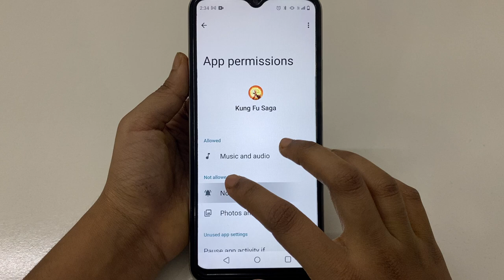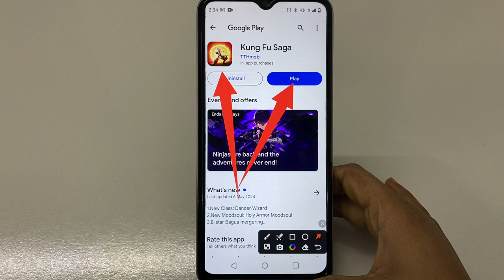How to Fix Do you want to repair it? The game will exit after confirmation problem solve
Do you want to repair it? The game will exit after confirmation, and the repair process will be executed after entering again

How to Fix Do you want to repair it? The game will exit after confirmation problem
How to Fix Do you want to repair it? The game will exit after confirmation
Fix Do you want to repair it? The game will exit after confirmation problem solve
Fix Do you want to repair it? The game will exit after confirmation problem
Fix Do you want to repair it? The game will exit after confirmation
Do you want to repair it? The game will exit after confirmation problem solve
How to Fix Do you want to repair it? The game will exit after confirmation, and the repair process will be executed after entering again problem solve in Kung Fu Saga
How to Fix Do you want to repair it? The game will exit after confirmation, and the repair process will be executed after entering again problem in Kung Fu Saga
How to Fix Do you want to repair it? The game will exit after confirmation, and the repair process will be executed after entering again in Kung Fu Saga
Fix Do you want to repair it? The game will exit after confirmation, and the repair process will be executed after entering again problem solve in Kung Fu Saga
Fix Do you want to repair it? The game will exit after confirmation, and the repair process will be executed after entering again problem in Kung Fu Saga
Fix Do you want to repair it? The game will exit after confirmation, and the repair process will be executed after entering again in Kung Fu Saga
Do you want to repair it? The game will exit after confirmation, and the repair process will be executed after entering again problem solve in Kung Fu Saga
Do you want to repair it? The game will exit after confirmation, and the repair process will be executed after entering again problem in Kung Fu Saga